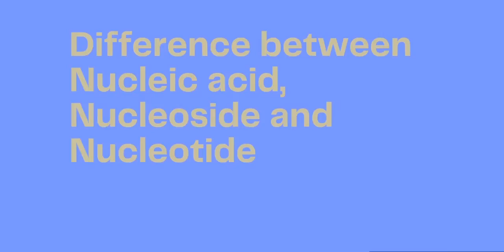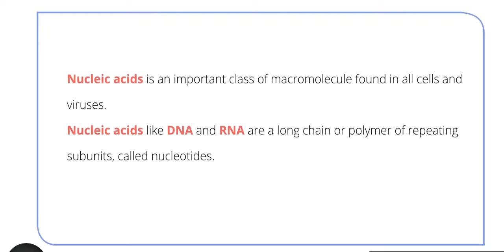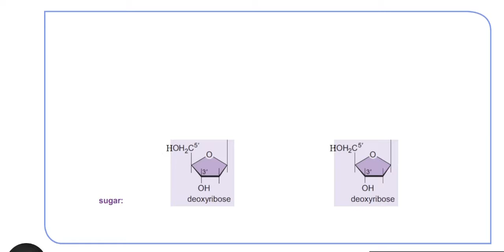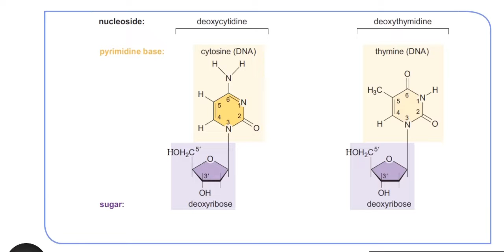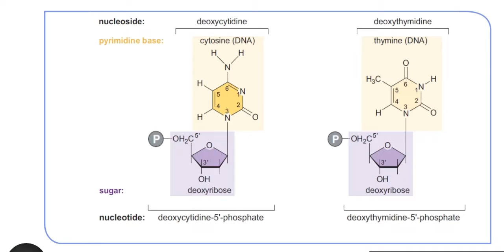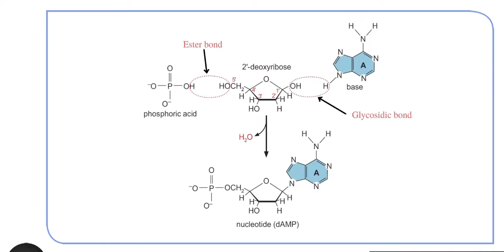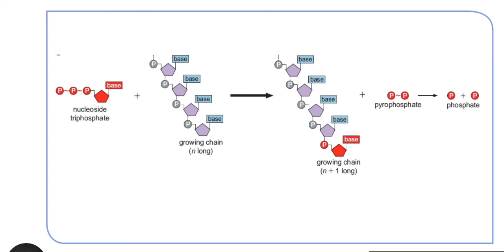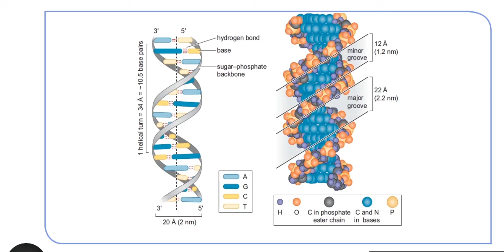Difference between Nucleic acid, Nucleoside and Nucleotide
Learn about differences between the Nucleic acids, Nucleoside and Nucleotide
Why addition of phosphate functional group makes DNA and RNA an "nucleic acid"? What are the bonds that are involved in creation of a nucleic acid? How energy needed during the synthesis of nucleic acid comes from? What determines the directionality and stability to the nucleic acid?